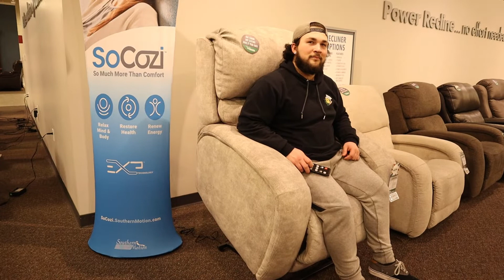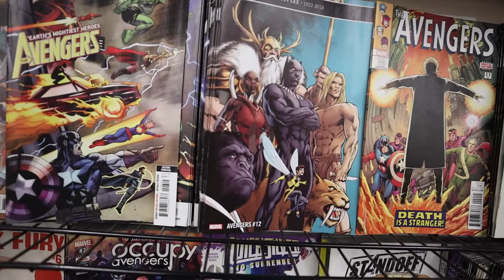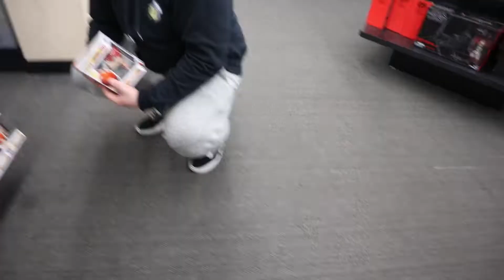BIGGEST COMIC BOOK STORE EVER! | SPIKE VLOGS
So Brendyn and I decided to go Funko pop hunting and we ended up at a furniture store of all places lol. Afterwards he introduced me to Madness Comics and holy crap its amazing and HUGE.